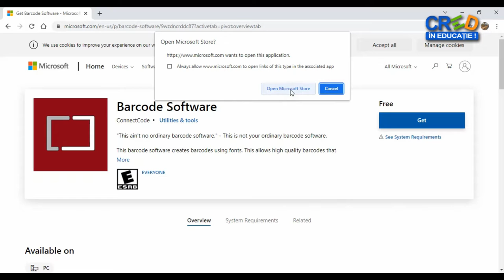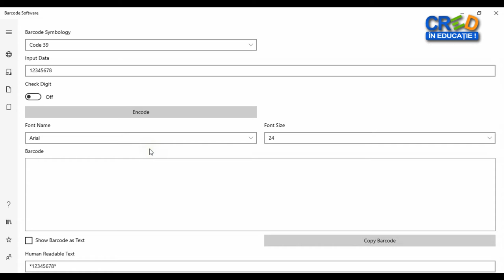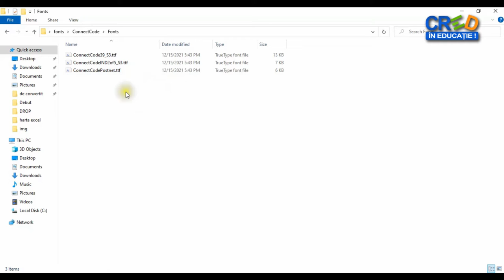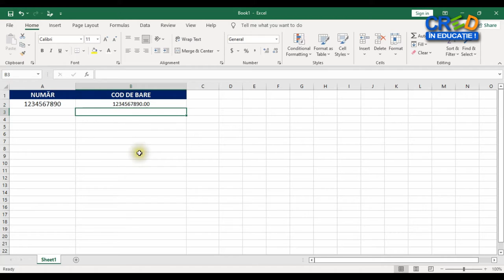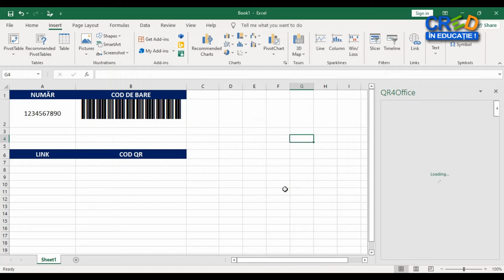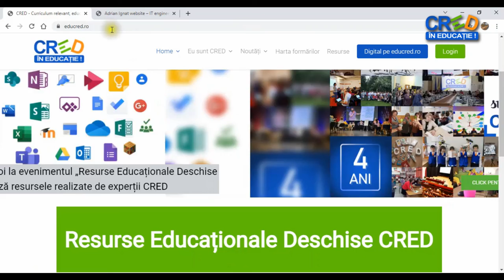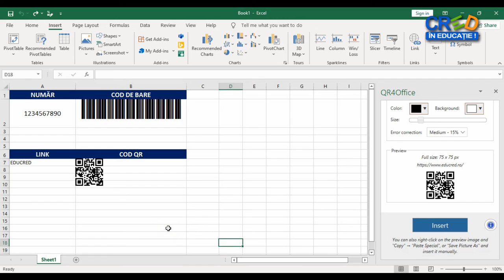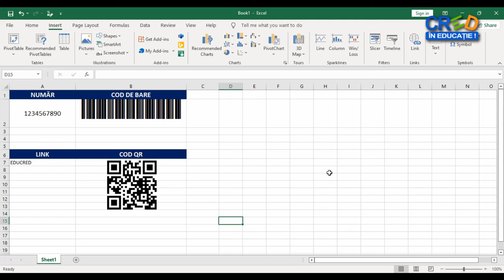Coduri de bare și coduri QR în Microsoft Excel